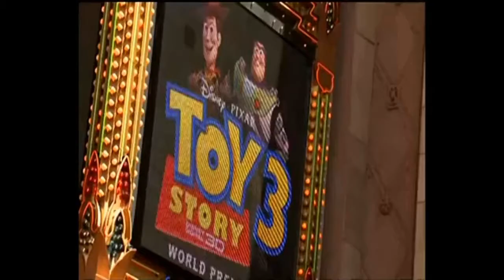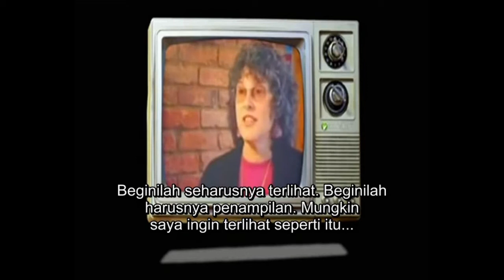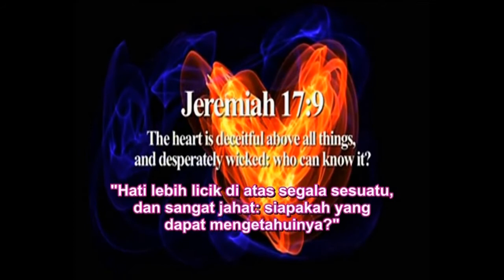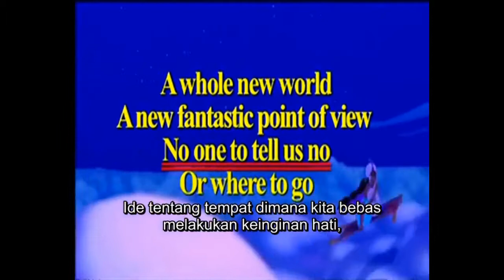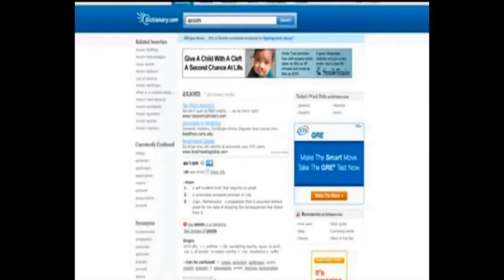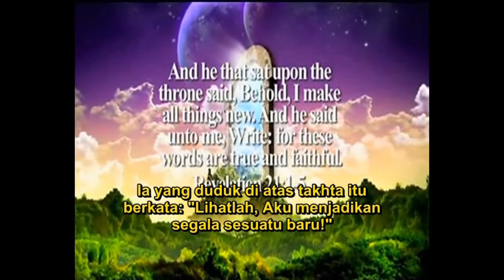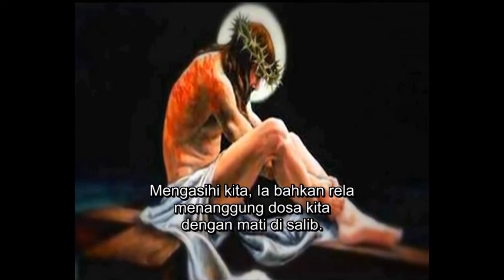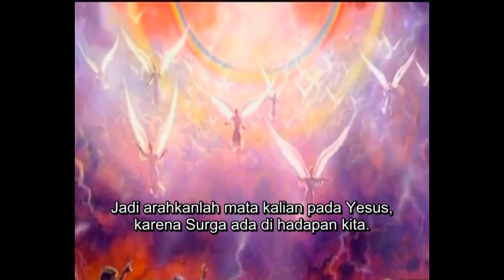Kerajaan Sihir Disney - Kartun & Anime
Film dokumenter dari Little Light Studios tentang bahaya dari film & kartun Disney (dan lainnya), masa kanak-kanak sangatlah penting untuk membentuk keremajaan & kedewasaan, namun kartun & film-film di dunia ini tidaklah seaman yang terlihat & yang anda kira, dibaliknya terdapat sisi jahat dan gelap dari spiritisme dan okultisme, mari tonton video ini untuk mengetahui lebih jauh!